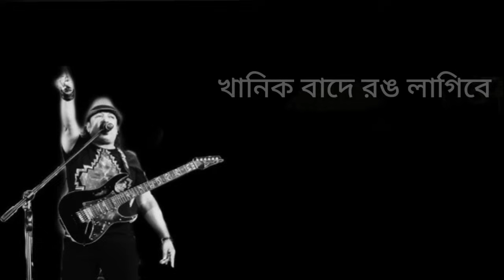Jeona Chole Bondhu | Ayub Bachchu | যেও না চলে বন্ধু | Bangla Lyrics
Ø IMPORTANT NOTICE: This lyrical cover Video is owned by Ayon Official 2 and the music is copyrighted by its owner so All Right of this song Reserves to its official authority but This Video rights goes to LMB. This is a Lyrical Cover of Song jeona chole bondhu by Ayub Bachchu . we publish only lyrical cover of this song so all kind of copyright right of this Song Goes to honorable Ayub Bachchu vai and all kind of right of this lyrical cover version owned by Lyrical Music Bangla. Jeona chole Bondhu Lyrics :

যেও না চলে বন্ধু আমায় একা রেখে যেও না চলে বন্ধু আমায় একা রেখে খানিক বাদে রঙ লাগিবে আসমানের ওই বাঁকে খানিক বাদে রঙ লাগিবে আসমানের ওই বাঁকে

সাঁজের আলোয় তোমার হাঁসি দেখতে কেমন লাগে জানতে আমার স্বাদ হয়েছে অনেক অনেক দিন আগে খানিক বাদে রঙ লাগিবে আসমানের ওই বাঁকে খানিক বাদে রঙ লাগিবে আসমানের ওই বাঁকে

এতো বেলা থাকলে যখন আর না হয় থাকো কিছুক্ষণ এতো ভালবাসলে যখন এই আশা ও করো পুরন খানিক বাদে রঙ লাগিবে আসমানের ওই বাঁকে খানিক বাদে রঙ লাগিবে আসমানের ওই বাঁকে

 যেও না চলে বন্ধু আমায় একা রেখে যেও না চলে বন্ধু আমায় একা রেখে খানিক বাদে রঙ লাগিবে আসমানের ওই বাঁকে খানিক বাদে রঙ লাগিবে আসমানের ওই বাঁকে খানিক বাদে রঙ লাগিবে আসমানের ওই বাঁকে খানিক বাদে রঙ লাগিবে আসমানের ওই বাঁকে